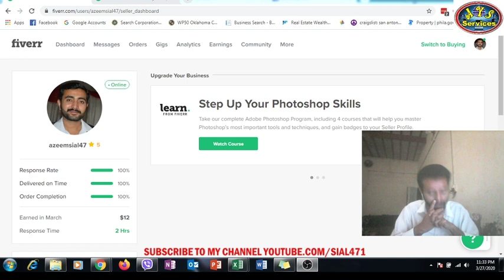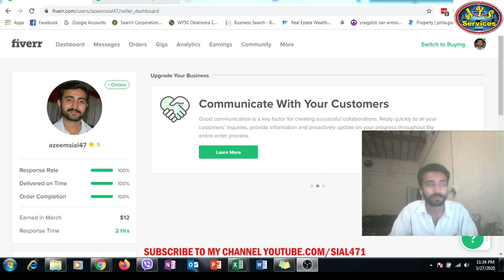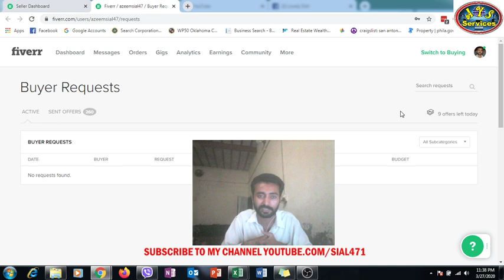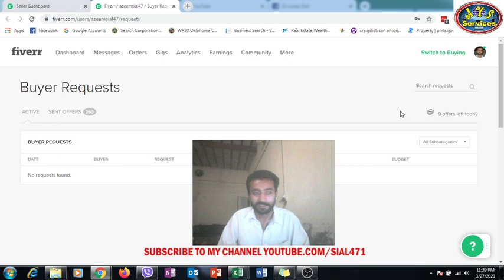About corona virus pandemic || My personal point of view || About lock down in Pakistan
Main ne apna personal point of view dia hai is video main agar kisi ko bura laga ho to us ke lye boht boht maazarat. Lekin main ne jo bat bhi kahi hai wo sach hai or ham sab ke lye is main bhalai hai to sab se guzarish hai ke apne apne gharon main rahen or kam se kam bahar niklen shukria.